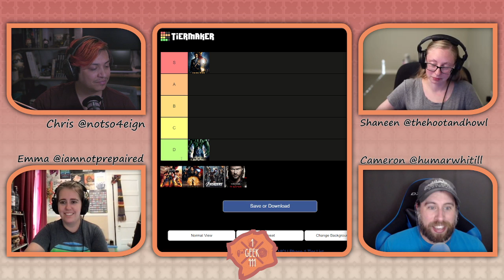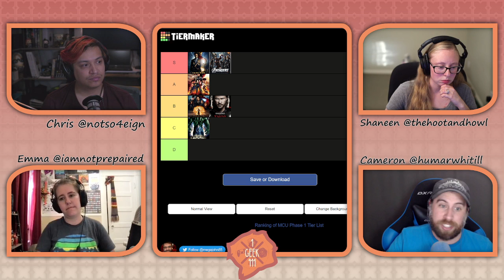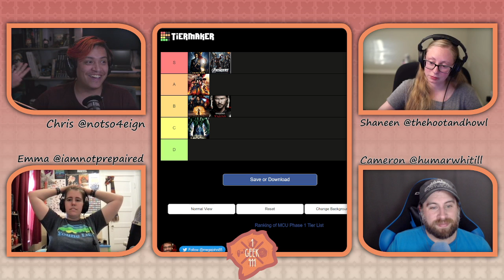Episode 212: MCU Phase 1 Tier List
Welcome to episode 212 of 1 Geek 411! This week we begin our tier list of the entire MCU where it all began with Phase 1!

What is your favorite Phase 1 movie? Would your tier list look any different than ours? Let us know if the comments!